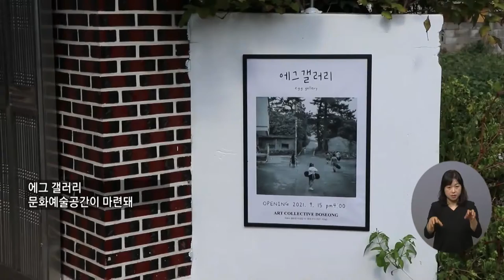복지TV뉴스 1573회 9월 29일 (수) 주요7_‘한센인 정착촌’ 여수 도성마을에 갤러리 개관_이소영 기자